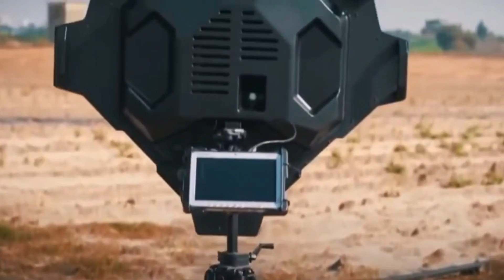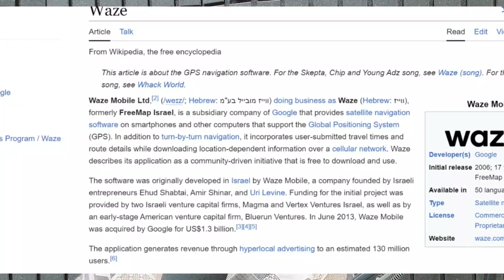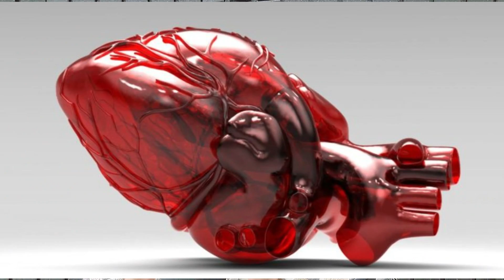Israeli Innovations That Changed YOUR Life 🔥 | Israel vs Hamas | Israel war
Yo Guys,
in this video I have discussed about Israeli Innovation that Impact on whole world.